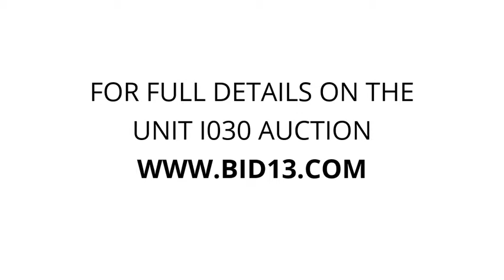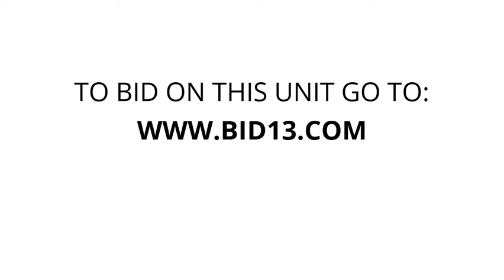Holand Center Mini Storage - WA - Unit I030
dresser, Bed, furniture, TV, householditems